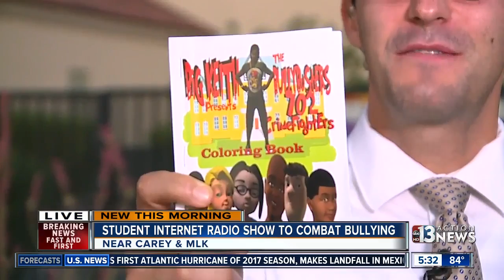The reason behind Las Vegas' anti-bullying student internet radio show